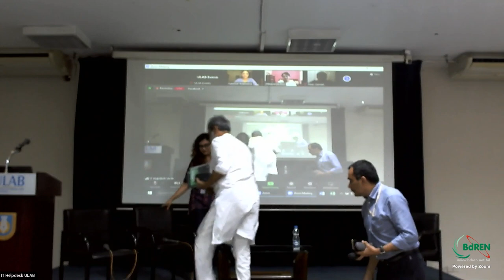ULAB Literary Salon IV: The Partition and its Aftermath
On the eve of Partition, August 13, 2022, the ULAB Literary Salon, organized by the Department of English and Humanities, engaged in a lively, immensely informative discussion on the history and legacy of the Partition of India in 1947.

Moderated by writer and journalist Sudeep Chakravarti, Visiting Faculty at ULAB, and by Sarah Anjum Bari, Adjunct Lecturer, ULAB, and Editor of Daily Star Books, the discussion included among its speakers Dr. Niaz Zaman, editor, translator, and Professor of English at Independent University, Bangladesh (IUB); Dr. Rituparna Roy, academic and initiator of Kolkata Partition Museum; Dr. Sayeed Ferdous, Professor of Anthropology at Jahangirnagar University and, most recently the author of Partition as Border-Making: East Bengal, East Pakistan and Bangladesh (Routledge, 2022); and Aanchal Malhotra, Partition researcher and author of In the Language of Remembering: The Inheritance of Partition (Harper Collins, 2022).

ULAB Literary Salon is a first of its kind literary platform in Dhaka which seeks to bring together writers, readers and publishers from Bangladesh and elsewhere in South Asia in an informal, engaging setting. Once a month, each month, it offers Dhaka's literary minded a Saturday evening of book discussions and sale of books at a discount by Bookworm Bangladesh and ULAB Press, ULAB Lit Salon's partners.